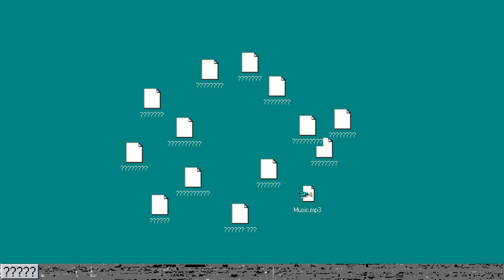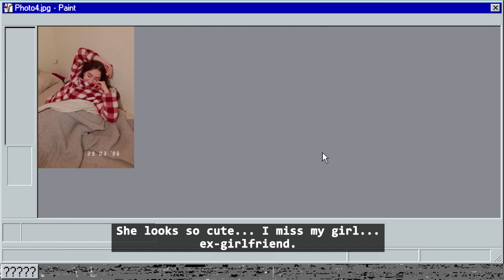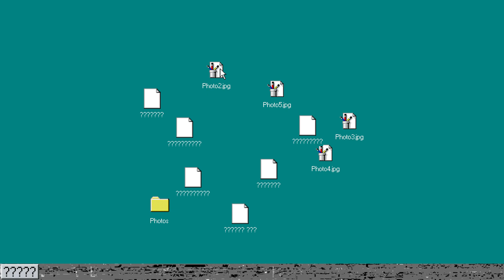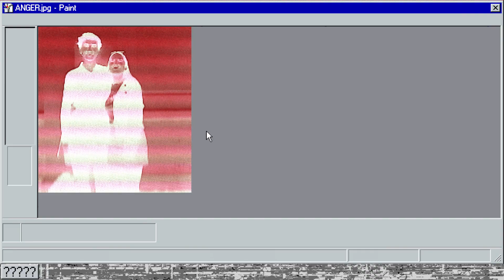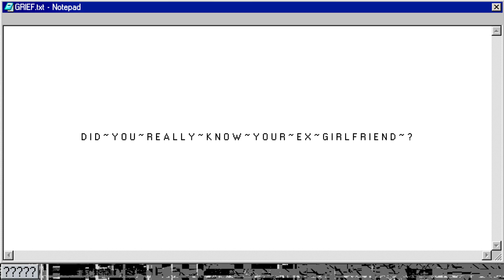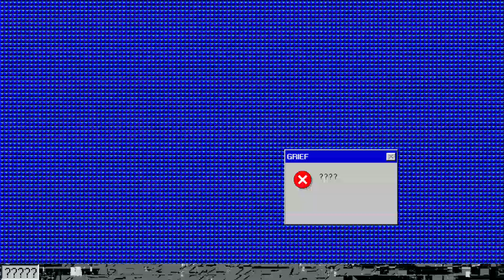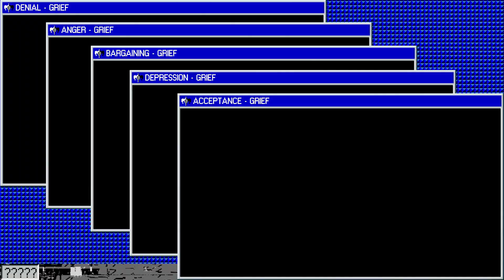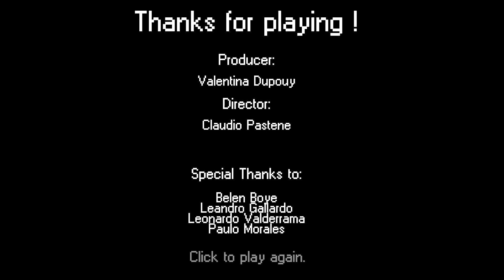Messy Desktop 98 - A Creepy Little Game About a Messy Desktop and a Messy Break-Up (2 Endings)